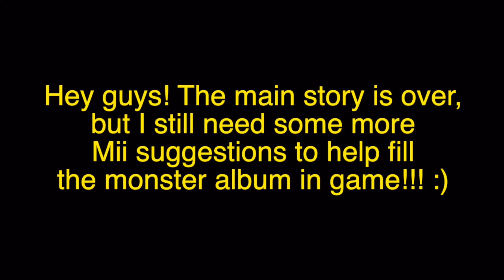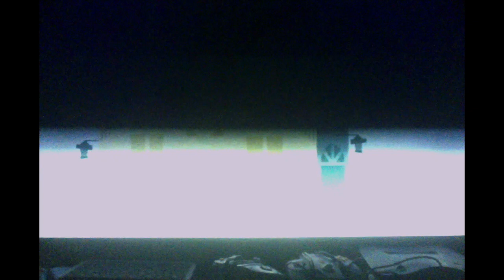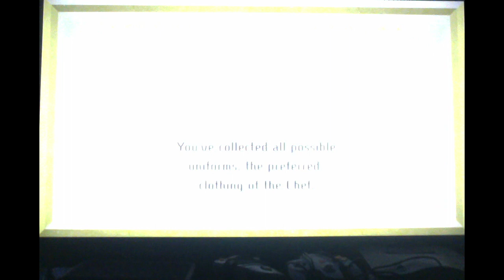Miitopia Switch Epilogue 28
My friends continue their search for me, they fight some new enemies and help out the president of Hocotate freight!